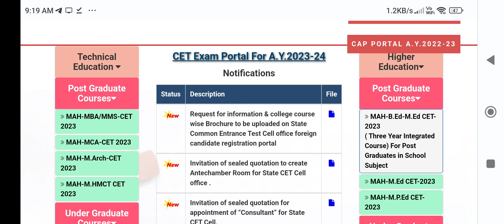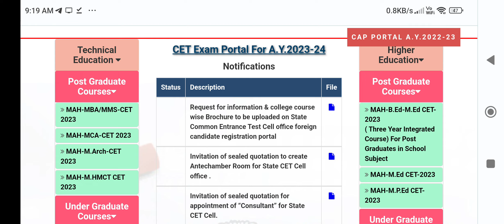MHTCET 2023 APPLICATION FORM FILLING DELAY KYA EXAM DATES CHANGE HONGE UPDATE 😀